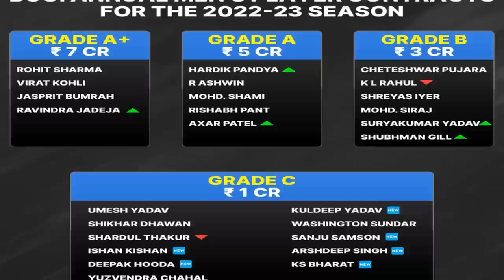BCCI Announces Annual Player Contract List For Team India|Team India 2023|Latest Cricket News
BCCI Announces Annual Player Contract List For Team India|Team India 2023|Latest Cricket News|Filmy Poster